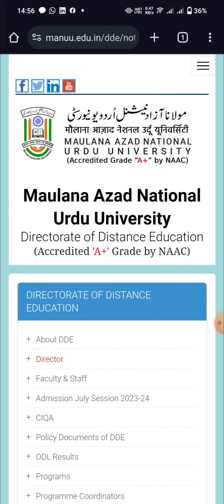Manuu Assignment Date Extended || Online Assignment || Offline Assignment || Dates